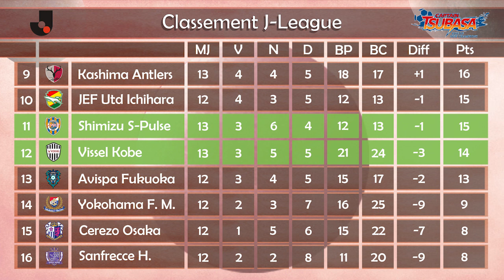J-League #87 - Shimizu S-Pulse VS Vissel Kobe - 13e journée | CAPTAIN TSUBASA RONC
2e match de la 13e journée ! Deux équipes très proches au classement s'affrontent aujourd'hui. Morisaki et la paire Nishio-Kishida va devoir se montrer très solides pour tenir face à l'avalanche d'offensives du trio Kazu-Leandro-Sorimachi.

Si vous voulez reproduire les équipes de J-League, Prism en a fait des tutos sur sa chaîne :

Un immense merci à Waru et Tekiro qui ont pris le temps de me montrer comment moder le jeu et à Serrakeud pour avoir repousser les limites de créations sur RONC !

Vous souhaitant une excellente vidéo,

Cordialement,

Cordialement.